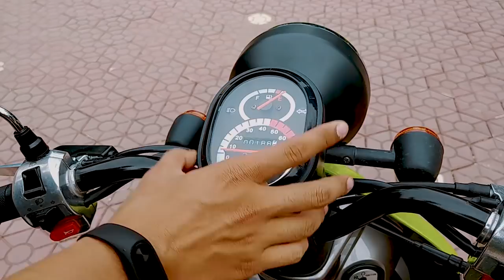Đánh giá chi tiết Xe ga 50cc Today (Không cần bằng lái) ► Giá bán 13.800.000đ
🛵 Xe ga 50cc Today là một trong những mẫu xe đang được bán chạy nhất trên thị trường Thái Lan Malaysia và rất nhiều các quốc gia khác trên thế giới.
🛵 Xe ga 50cc Today ưu điểm không cần bằng lái,gọn nhẹ vận hành trong thành phố và các con phố nhỏ tiết kiệm xăng đã và đang dần trở thành sự lựa chọn của nhiều khách hàng dùng làm phương tiện lưu thông trong các thành phố hiện đại..
🛵 Xe ga 50cc Today  đã có bán tại cửa hàng Xe Bảo Nam.
Xe Bảo Nam – Chuyên phân phối xe đạp điện,xe máy điện,xe điện cân bằng,xe máy Cub 50 chính hãng tại Việt Nam.
Hỗ trợ giao hàng toàn quốc - Mua trả góp xe điện,xe cub 50
(Vui lòng không copy video dưới mọi hình thức)